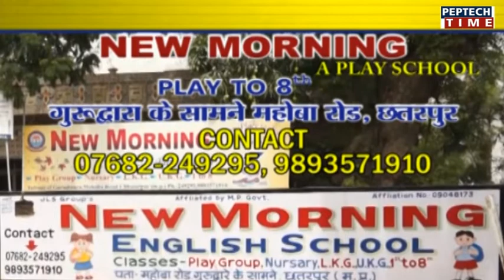एनसीसी कैडेट्स ने निकाली जागरुकता रैली